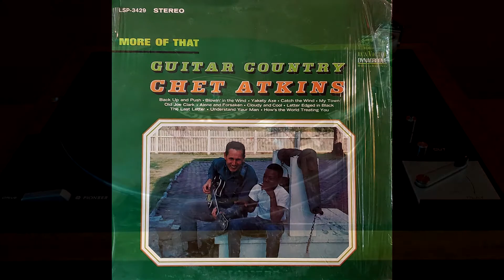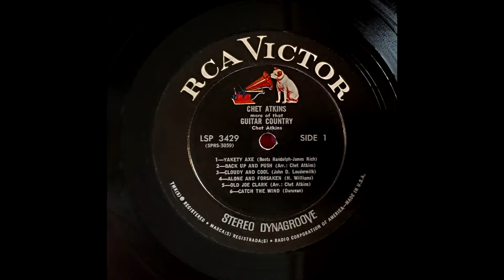Chet Atkins - Cloudy And Cool [Vinyl]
1965. RCA Victor (DYNAGROOVE).